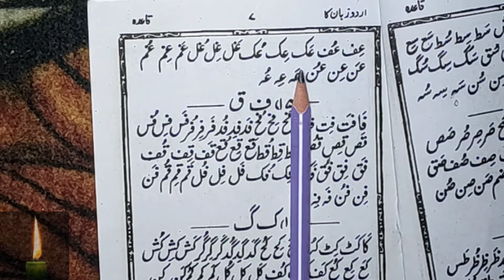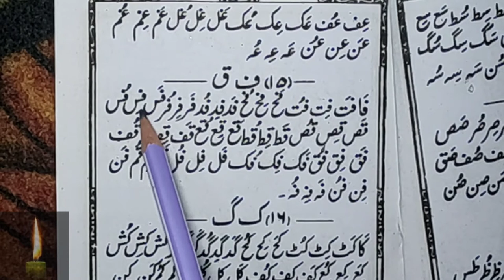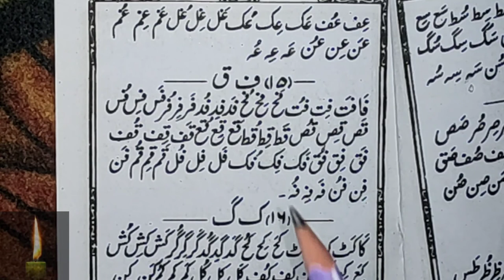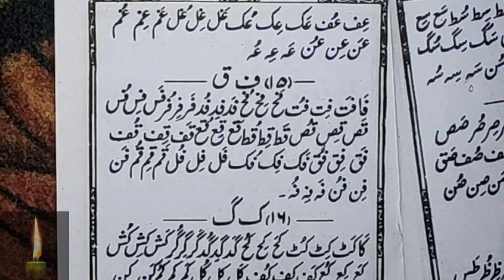Learn to Read Urdu Online - उर्दू पढ़ना सीखे | Fe Kaaf ko Milakar Padhna - Urdu Sikhe Part-12 asan